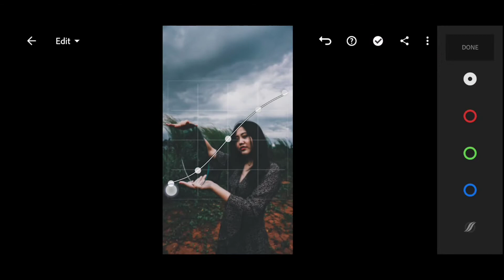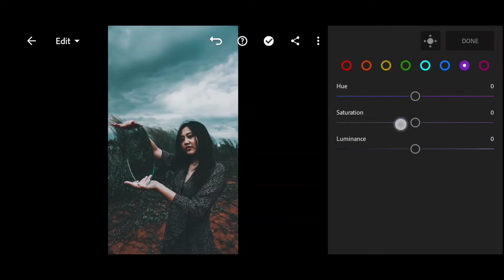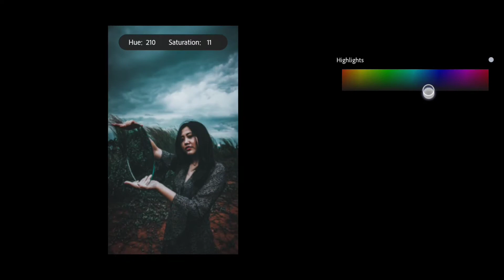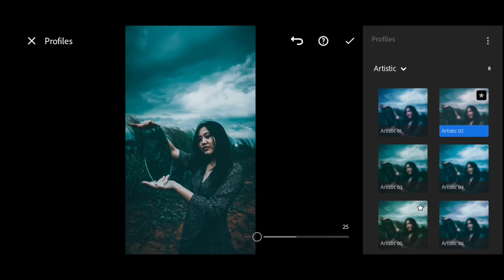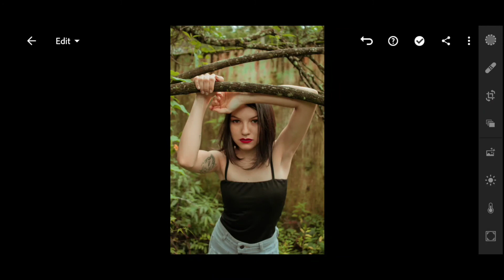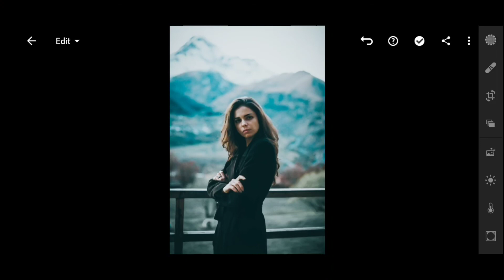Cine Blue - Lightroom Mobile Preset Free DNG | Free Lightroom Presets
▶ Pictures :
▣ Unsplash